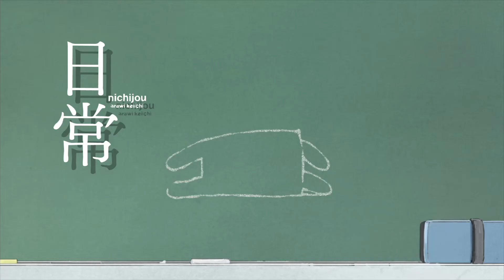Nichijou - Straw 2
Natto is a surprise